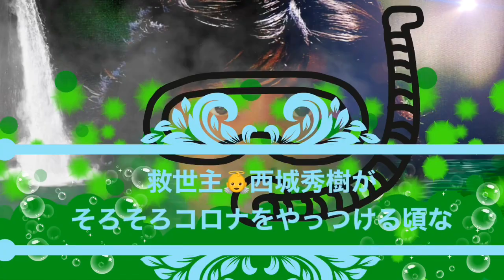🌹ミスカリみそコラボ作品🌹 西城秀樹の🔥炎で🦠コロナ🦠を溶かして君のことは忘れないよ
ミスカリちゃんの違いのわかるネスカフェゴールドブレンドダバダ〜のオトナの映像とミソのミルキーはママのオッパイの味〜的なお子ちゃまの合体コラボ作品でふ。以前にもアゲナナちゃんの追悼のためにミスカリちゃんとコラボして今回は第２弾っす。